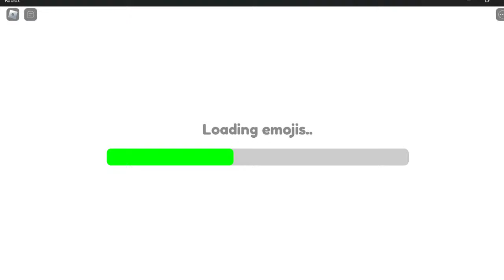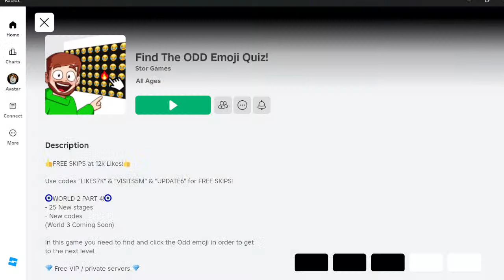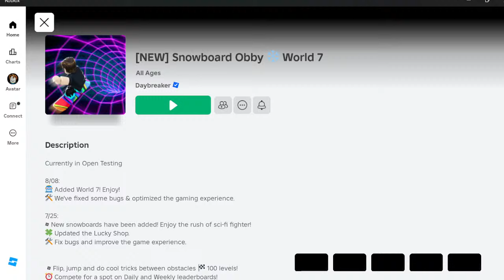roblox brookhaven rp easter eggs